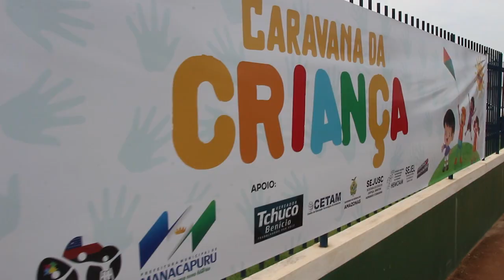CARAVANA DA CRIANÇA 2019 EM MANACAPURU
Em Manacapuru, a Caravana da Criança levou serviços médicos, odontológicos, jurídicos e de beleza, corte de cabelo, vacinação, emissão de 1a. e 2a. vias de identidade, além de muitas brincadeiras. A ação contou com o apoio do Governo do Estado, Prefeitura do Município e do vereador Tchuco Benício.